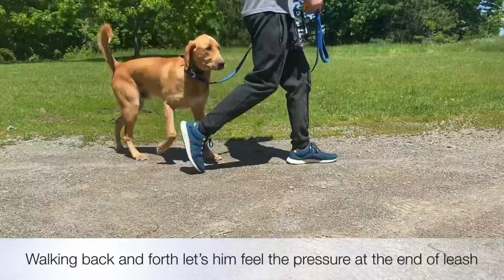Pulling Golden Retriever mix - prong collar dog training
Ajax is a rambunctious boy who pulls heavily, bites the leash, and is all over the place which makes it difficult to take him for walks!

We got right to work stopping the nonsense and giving new meaning to leash pressure. So many dogs are allowed to be completely tuned out from their handlers on walks which often results in poor choices and more stress/anxiety when faced with new situations. Teaching your dog to follow the leader helps them learn to relax and enjoy the ride.

Ajax is already so much more enjoyable to walk on leash which will open up way more opportunities for him in the future. Learning something new isn’t always easy at first and that’s why it’s so important to practice on a regular basis to improve and maintain the skill.

Good job, Ajax! 🐾❤️😍